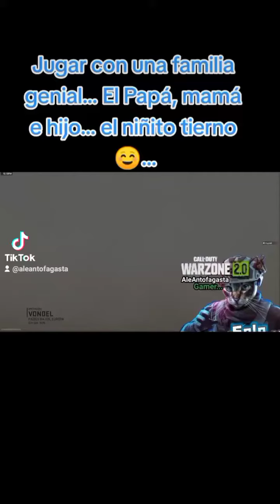Jugar con una familia...